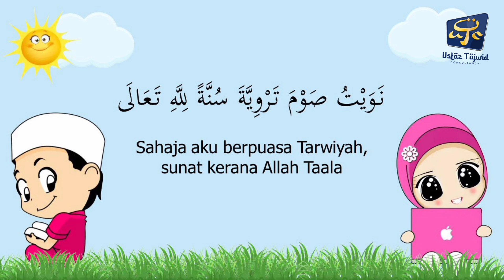NIAT PUASA SUNAT TARWIYAH ( 8 ZULHIJJAH )